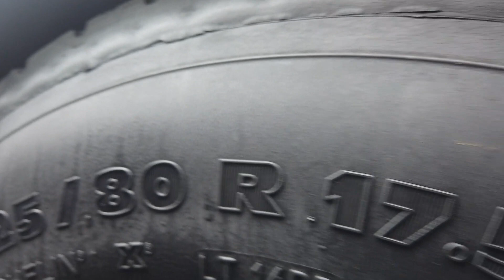FORWARD ISUZU 18-20FT LENGHT JAPAN SURPLUS TRUCK DITO SA SUBIC AS IS CONDITION LANG READY TO GO SOLD